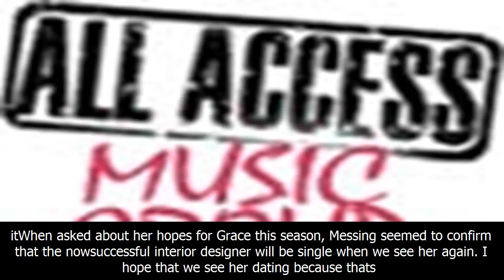Mega buzz: are grace and leo back together? - The View 2017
Mega buzz: are grace and leo back together?